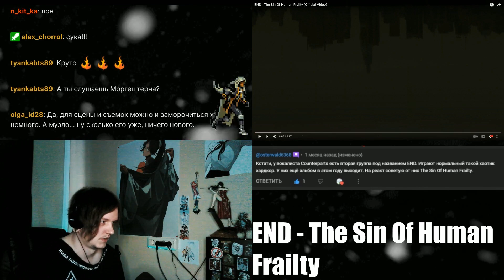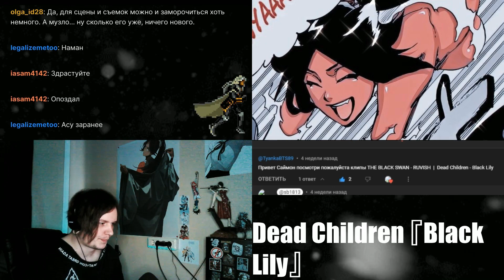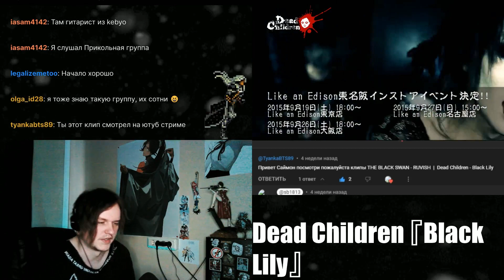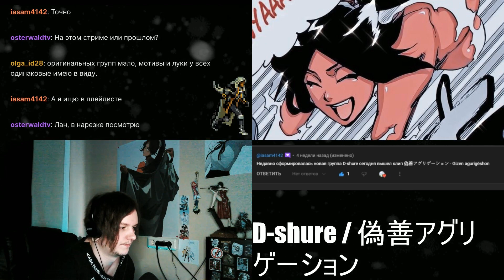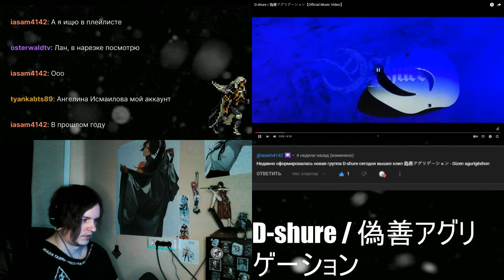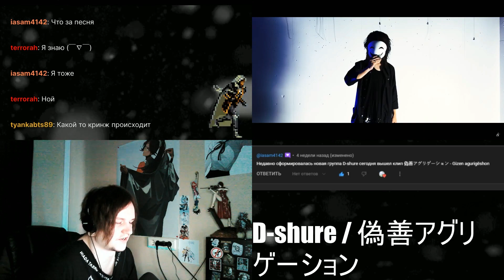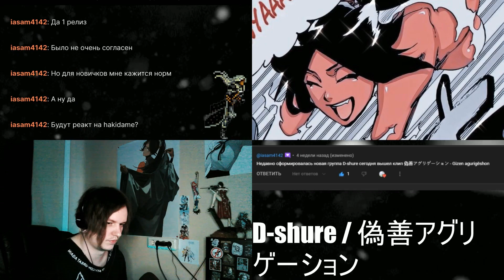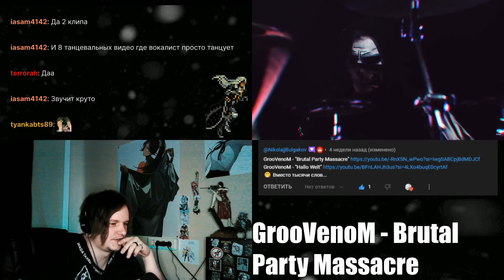PR-14 by SB1813 (END,Kalavinka,DeadChildren,D-shure,GrooVenoM)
Новая Пачка Реакций, со стрима 01.03.24.

0:14 END - The Sin Of Human Frailty
4:14 Kalavinka 「カラビンカ」 - Chikushou no Ri 「畜生の理」
10:45 Dead Children 『Black Lily』
18:34 D-shure / 偽善アグリゲーション
30:37 GrooVenoM - Brutal Party Massacre